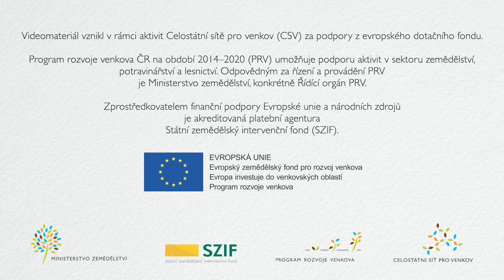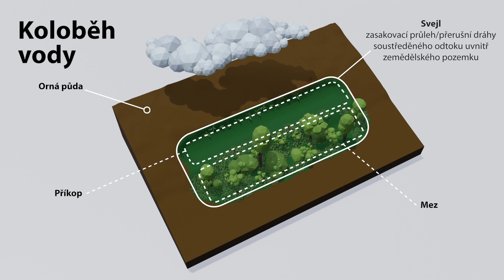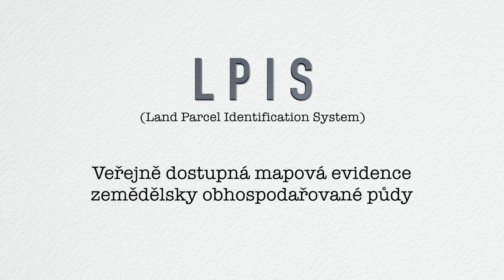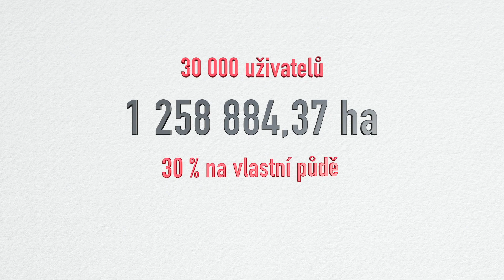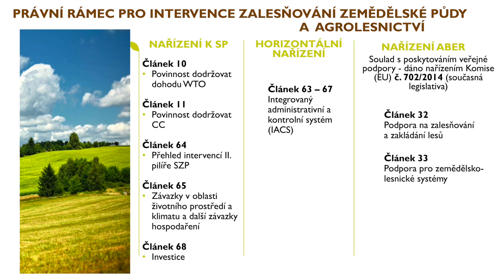Pestrá a stabilní krajina I. část